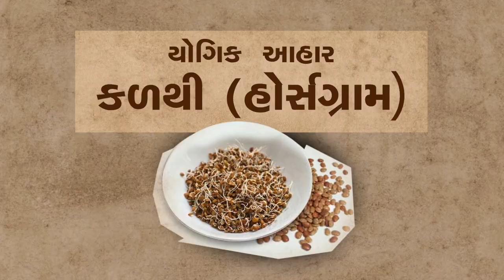આ કઠોળ જે છે પ્રોટીનનો ખજાનો | Yogic Superfood - The High-Power Protein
ઉત્તમ યોગિક આહાર - અતિ શક્તિશાળી પ્રોટીન

સદ્દગુરુ કળથી, જે સૌથી વધુ પ્રોટીન યુક્ત મસૂર છે તેના વિષે વાત કરે છે અને તેને કઈ રીતે ખાવું તેના વિષે પણ વાત કરે છે.